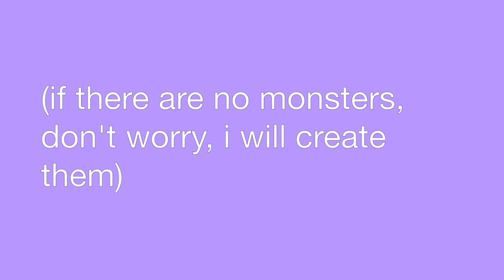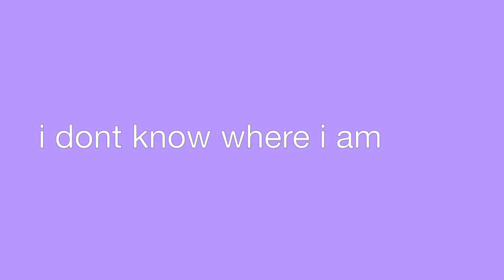cotton - wishing (lyrics)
"cotton" from the album to forget by wishing